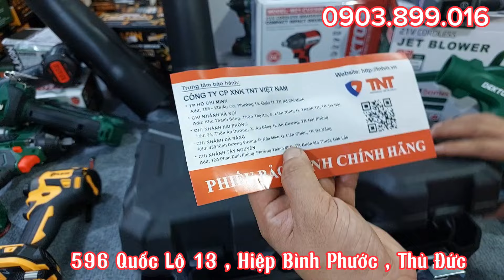MỪNG 4K SUB PHẦN 2 . SIÊU GIẢM GIÁ LIÊN HỆ 0708.887.016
🏠Địa chỉ: 596 Quốc Lộ 13, P. Hiệp Bình Phước, TP. Thủ Đức, TP.HCM